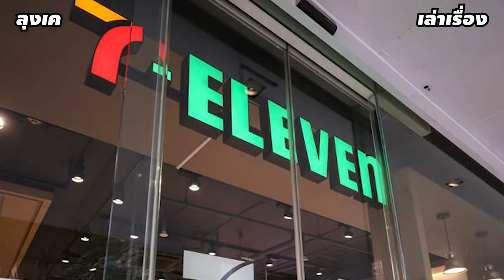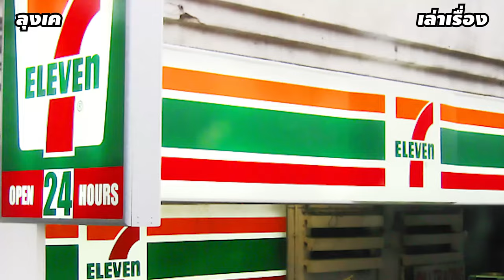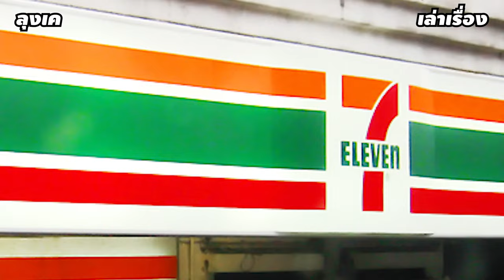ทุกคนรู้ไหม เซเว่นจังหวัดไหนเยอะที่สุด I จังหวัดเดียว 3,000 กว่าสาขา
ไม่รวยได้ไง จังหวัดเดียวมีหน้าร้านทั้งหมด 3000 กว่าสาขา อยากรู้ไหมจังหวัดอะไร มีเซเว่นเยอะที่สุด คลิกไปรับชมรับฟังกันได้เลย